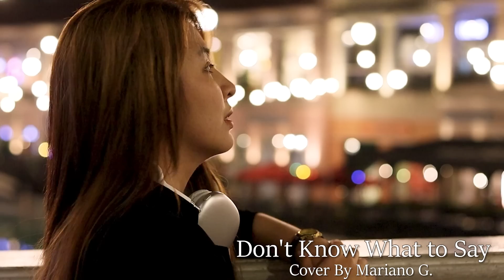MARIANO - Don’t Know What to Say (Don't Know What to Do) [Official Audio]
MARAMING SALAMAT PO SA WALANG SAWANG PAG SUPORTA SAMING LAHAT.